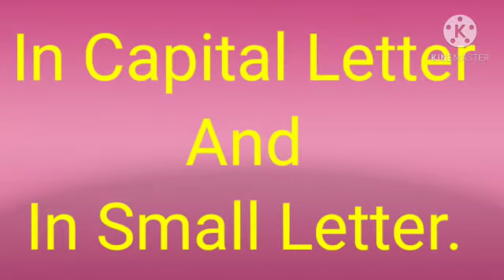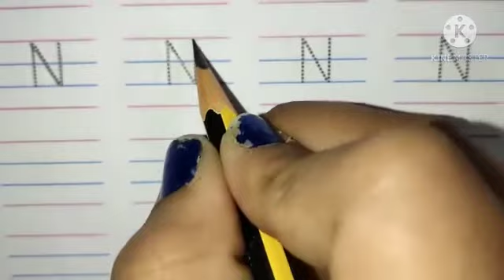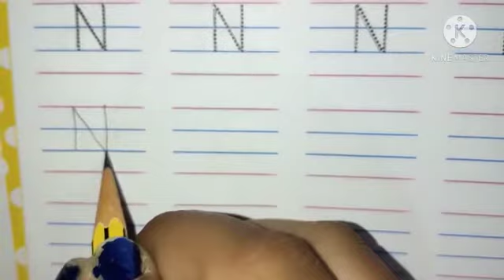English Writing Capital and Small letter - Nn